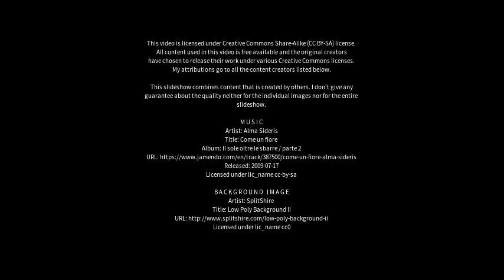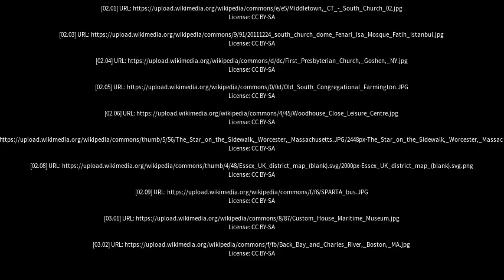Best places to visit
Best places to visit - Southchurch Village (United Kingdom) Best places to visit - Slideshows from all over the world - City trips, nature pictures, etc.